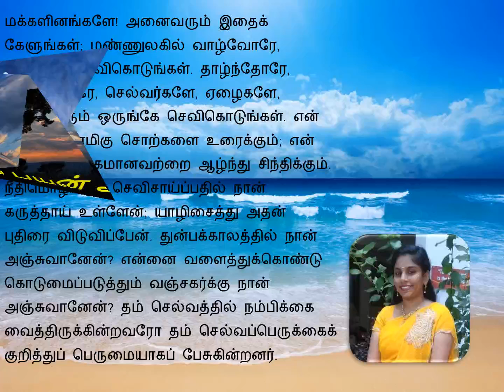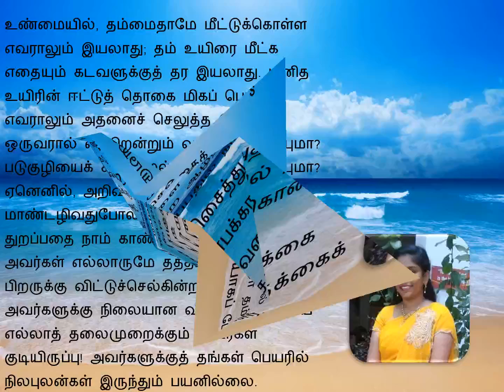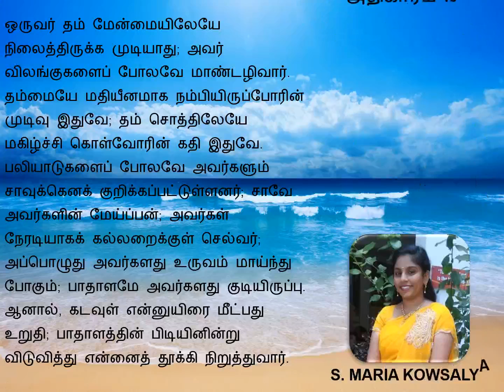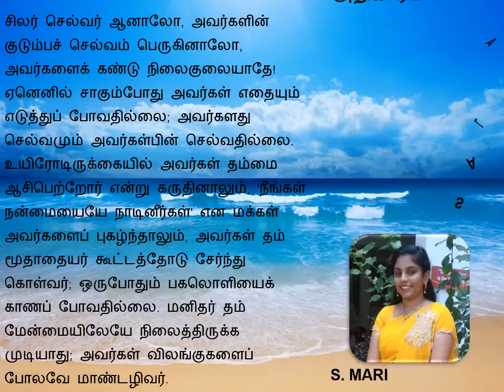THIRUPADAL 49| Miss. S. Maria Kowsalya| PSALM 49| Fr. Lenin| Mr. Milton| Proclaim the good news